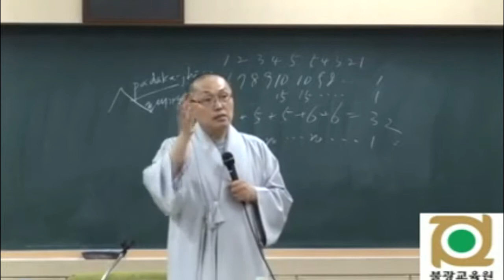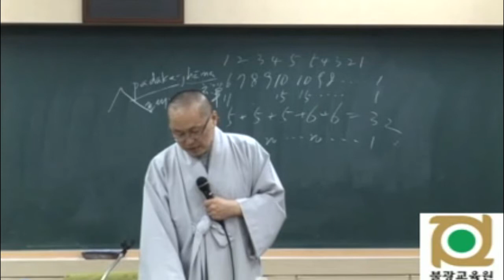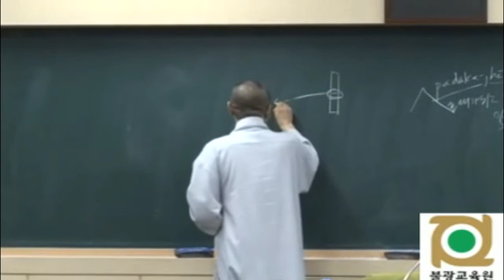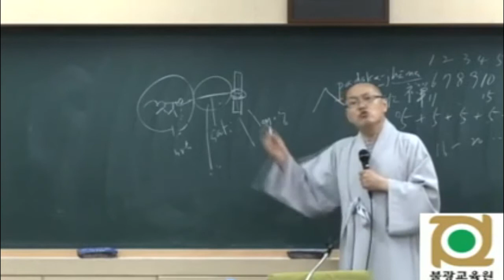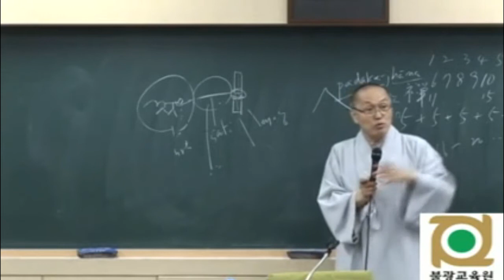각묵스님 청정도론 70 제2권 p85 Vis viii 145 들숨날숨에 대한 마음챙김 出入息念